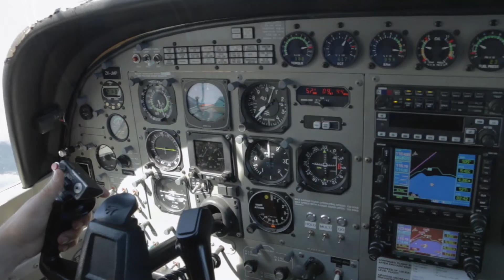Breath taking skydiving experience [Swathy]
12000 ft jump - first time jump . Amazing view